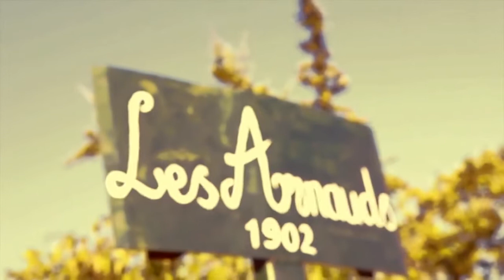The Loyal Working Companion Dog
The Loyal Working Companion Dog: American Pit Bull Terrier This breed of dog, also fondly called as APBT, is known for its loyalty and intelligence. The dogs with this breed make excellent companions since they are very aggressive because of their protective nature. How, then, are they different from the Staffies? For the UKC or the United Kennel Club, Staffies and APBT are of the same breed but many disapprove of this suggestion. For instance, if the American Kennel Club has an American Staffordshire terrier, it will be registered as an American pit bull terrier by the United Kennel Club. Furthermore, many breeders noted that their lineages have been separate for a long time already for these dogs to be still considered as having the same variety. Meanwhile, the American Kennel Club does not register a UKC-listed American pit as an American Staffie. In order to gain dual-registry, the dog must initially be recorded as an AKC American Staffie before it can be listed with the UKC as an American pit bull, and not the other way around. The following are some of the basic facts breeders would really love to know about APTBs: Category: Terrier Living Environment: either outdoor or indoor Coat: smooth, shiny, thick, and short Colors: color varies Height: between 18 and 22 inches Weight: between 30 and 60 pounds Temperament: courageous, full of energy, and loyal; should be socialized early on with other animals especially with children Health Issues: heart murmurs and mange Care and Exercise: • Bathe when necessary. • Brush their coat only occasionally using a brush with firm bristles. • Rub down their coat with a towel or a chamois to remove hairs that are loose. • Their physique requires a regular exercise routine which includes a daily play time and/or running along a bicycle while on a leash. • They should be on leash while walking in public places. Origin/History: The ancestors of APBT came to the US in the mid-1800s with some Irish-Boston immigrants. Like the Staffie, they were originally bred from bulldogs and terriers. Since APBT is a forerunner to the Staffie, it was also molded to be a fighting dog. However, the Americans made their variety some pounds heavier and trained them to have a more powerful head. Bull baiting and dog baiting were prohibited in England so bull terriers were no longer bred for bouts. It is in America where the pit bull also gained its popularity for many uses and reasons like: 1. It was used to embody the country in one WW1 artwork. 2. Well-known companies like the Buster Brown Shoe Company and even RCA used the breed as mascots. 3. Petie, a pitbull, was one of the stars in, “Our Gang”, a well sought children’s TV series. 4. A mix breed called Stubby was transformed into a popular and decorated WW1 hero. 5. Pits became good companies of pioneer families on their journeys. 6. Jack, a working pit bulldog was owned by Laura Wilder of lines of books called “Little House”. 7. Popular people like Helen Keller and US President Theodore Roosevelt owned the variety. Here is some history about the cause of dilemma regarding the registries of APBTs. In 1898, the United Kennel Club or UKC was structured to provide fighting guidelines and registration for APBT as fighting dogs. Later, there were breeders who shun away from dog fighting so they asked the AKC to recognize their pits so they would be fit for performance events like dog shows. In 1935, the AKC approved of their petitions but the dogs were registered as Staffordshire Terriers, naming them after the little province in England that the breed was known to have originated from. Thus, many breeders have dogs that have dual-registry. It is interesting to note that Petie, which was one of the stars in the, “Our Gang” TV series was the first breed that was dual-registered to be Staffordshire Terrier/Pit Bull. However, the UKC later started registering other performing-type varieties and they also began holding dog shows comparable to those of the American Kennel Club. The AKC soon sealed its studbooks to APBTs. They allocated registration to those pit breeds with lineages that are listed as Staffies. For a little time during the 1970s, the AKC disclosed the American pits to their studbooks. In 1973, the American KC decided to add the word "American" with the pit’s name to discriminate it from a Staffie. At present, those dogs with mixed APTB-StaffIe parents are recognized by UKC and even the American Dog Breeders’ Association as “American pits or American pit bull terriers”. Nowadays, the pit has employed as search and rescuers, police/armed service dogs, livestock workers, and even as therapy animals because they are good as companions and working dogs. Moreover, the variety can even compete in dog sports such as herding, obedience, and conformation, French Ring, and Schutzhund. Breeds of this type can be very loving as pets for everyone. The physical demands and harshness of various activities developed a healthy, strong, and stable ani